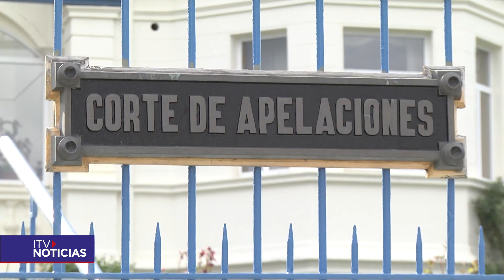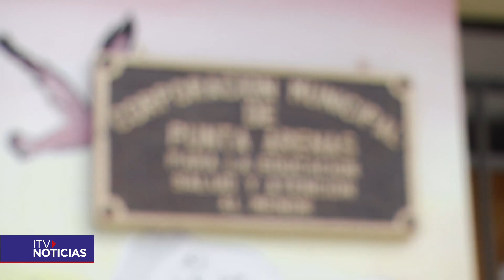Denuncian vulneraciones hacia un niño con trastorno de espectro autista en la escuela Juan Williams